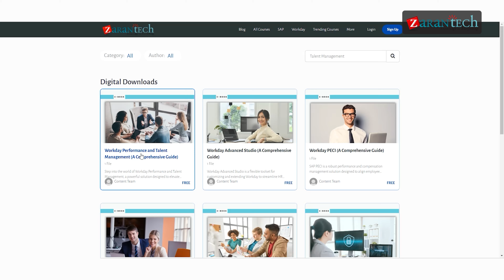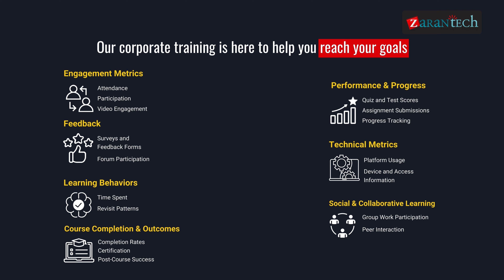Workday Corporate Training from ZaranTech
In this video, we introduce you to Workday Corporate Training, designed to help organizations optimize their HR and financial processes. At ZaranTech, we specialize in providing comprehensive Workday training tailored to meet the unique needs of your business.

✅ What Is Workday?
Workday is a cloud-based enterprise software platform that provides solutions for human capital management (HCM), financial management, payroll, time tracking, procurement, and other business operations. It is widely used by organizations to streamline and automate HR and financial functions, helping them to manage employee data, recruitment, talent management, payroll, and business analytics in one centralized system.

✅ Benefits of Workday Training
👉Enhanced Career Prospects
👉Specialized Knowledge
👉Industry Recognition
👉Increased Efficiency
👉Better Decision-Making
👉Adaptability
👉Networking Opportunities
👉Personal Development
👉Job Security

✅ Features of Workday Training
👉 Assessments
👉 Lab Documents
👉 Certification Q & A
👉Case Studies
👉 Course Completion Certificate
👉 CheatSheet

✅ Workday Corporate Training for your Business:
Unlock your team's potential with ZaranTech's comprehensive Workday training. Offering customized curricula, hands-on labs, and certified instructors, we deliver unparalleled value at 1/4 the cost of standard programs. Gain access to our state-of-the-art LMS, video recordings, and 24/7 support to ensure your success. Elevate your workforce's skills with our role-based, practical approach to Workday mastery.
✅ Customers we trained: Micron, Freshworks, Alight, LTIMindtree, TCS, E&Y, KPMG and many more.